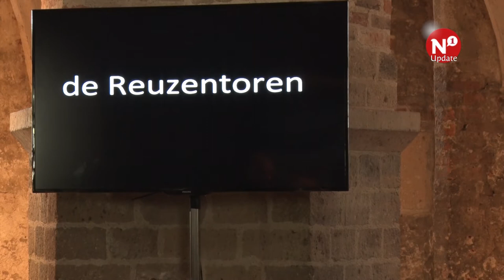'Op deze manier ga je richting Efteling'